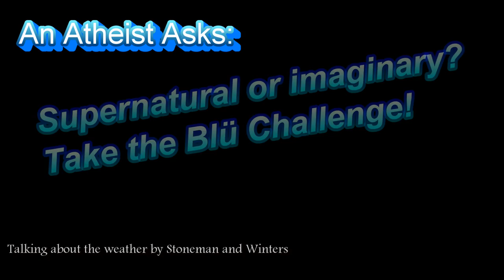The supernatural vs the imaginary. What's the dif?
Take the Blü challenge! 'What is the difference between the supernatural and the imaginary?'  Pass this video on to any believer you think might want to take the challenge.

Do you have an answer? Make a response video or write it in the comments below!